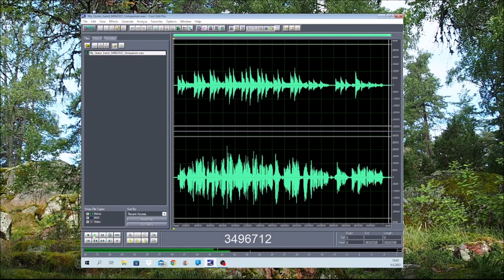My Quitar hand 04062022 Holopainen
My left hand is broken, one to two weeks and I know does it get better.